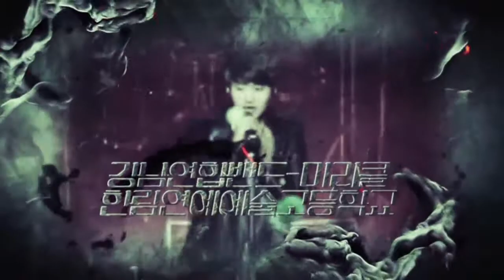[싹튜브] 강남이 들썩들썩~!! 제6회 SAC 강남청소년 밴드페스티벌 안내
JYP 박진영 축하인사부터~~DJDOC 김창렬, 긱스, 슈퍼키드의 파이팅 넘치는 축하까지~~!!

2014년 12월 6일 토요일 강남구민회관 대극장에서 실용음악 & 실용무용 최강자 서울종합예술학교 축하무대까지 볼수 있는 기회~~!!

강렬한 음악과 춤~

강남을 뒤흔들~~

강한 남자들이 돌아왔다~~~!!!

* 본 공연은 무료입장이니 많은 참관 바랍니다.